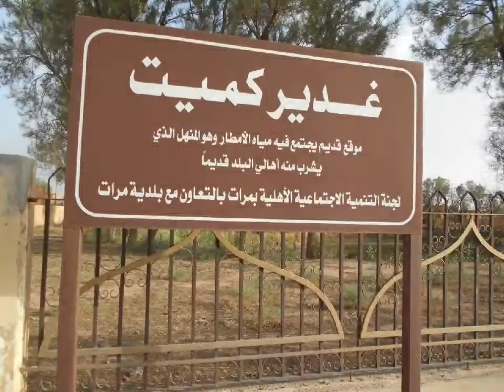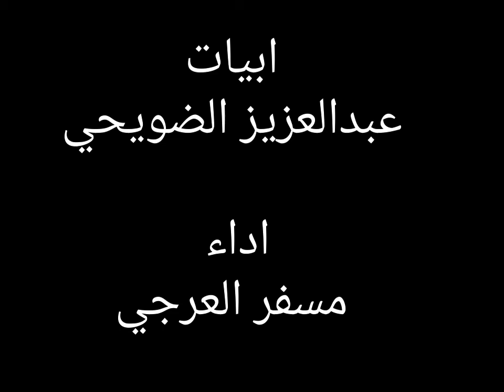ابيات في محافظة مرات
الشاعر عبدالعزيز الضويحي
اداء اخوكم مسفر العرجي